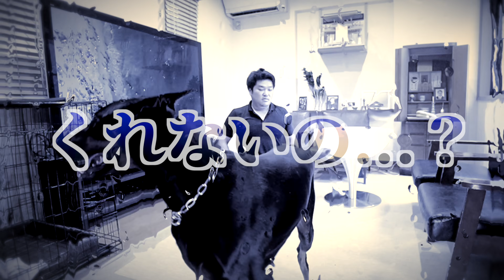【ドッキリ】喉が渇ききったドーベルマンに炭酸水をあげてみた結果...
朝、子供たちがまだ寝静まる頃に仕事の支度を始めるパパ。
ベルは散歩から帰ってきたばかりで喉がカラカラに乾き切っている状態です。
そんな時に、ママからの無茶振りが！？
炭酸史上No.1の辛口を誇る「ウィルキンソン」
ベルにとって一番喉の渇いている状態で炭酸水を飲み始めたベルの取った驚くべき表情に注目！？
ｰｰｰｰｰｰｰｰｰｰｰｰｰｰｰｰｰｰｰｰｰｰｰｰｰｰｰｰｰｰｰｰｰｰｰｰｰｰ
ｰｰｰｰｰｰｰｰｰｰｰｰｰｰｰｰｰｰｰｰｰｰｰｰｰｰｰｰｰｰｰｰｰｰｰｰｰｰ
↓↓↓飼い主お勧め↓↓↓
ベル大好物のおやつ（ちゅ〜る）
ベルのおもちゃ（KONG）
ベルのリード
ベルのケージ（同モデルの在庫が切れましたので、スペックが同等なものになります）
お勧め本「シーザーミランの犬と幸せに暮らす方法55」
ｰｰｰｰｰｰｰｰｰｰｰｰｰｰｰｰｰｰｰｰｰｰｰｰｰｰｰｰｰｰｰｰｰｰｰｰｰｰ
ｰｰｰｰｰｰｰｰｰｰｰｰｰｰｰｰｰｰｰｰｰｰｰｰｰｰｰｰｰｰｰｰｰｰｰｰｰｰ
 【人気動画ランキングTOP4】
 ｰｰｰｰｰｰｰｰｰｰｰｰｰｰｰｰｰｰｰｰｰｰｰｰｰｰｰｰｰｰｰｰｰｰｰｰｰｰ
【ソーシャルリンク】
 ▼TikTok←大好評フォロワー17,000人突破！！